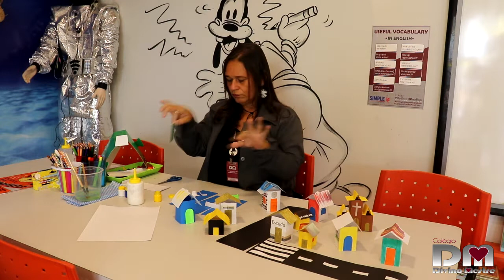CIDADE DE PAPEL - ARTES